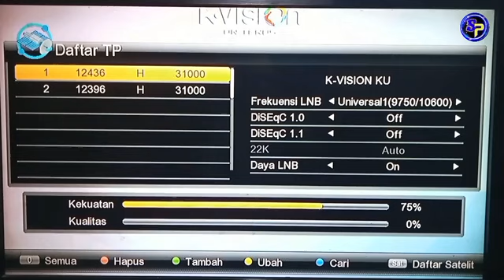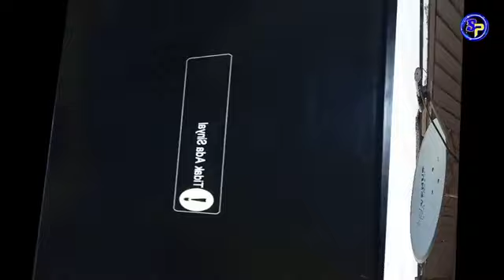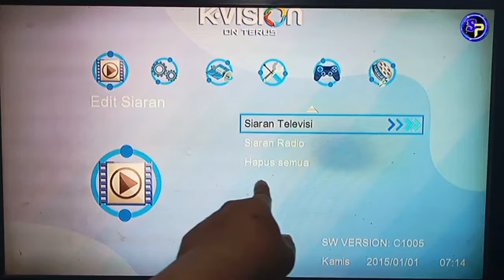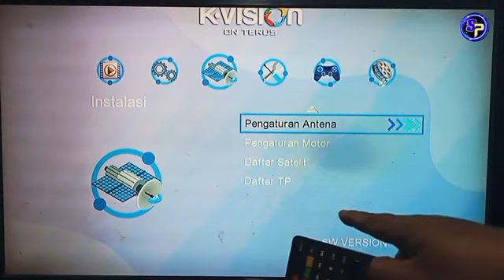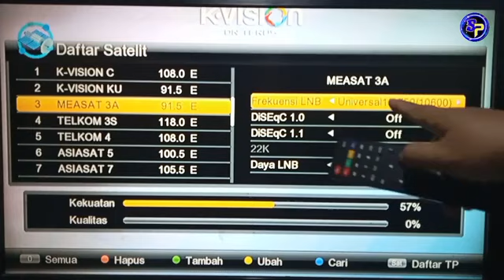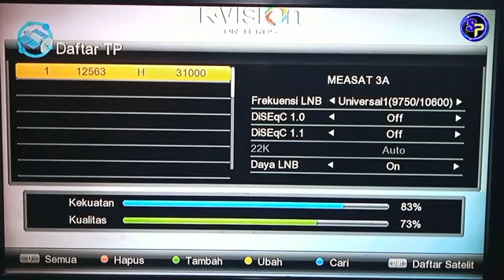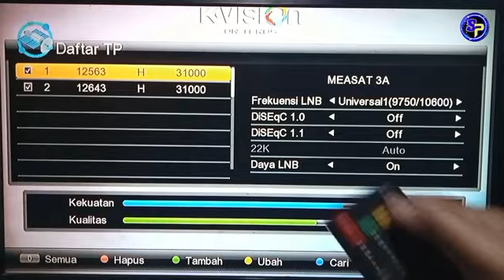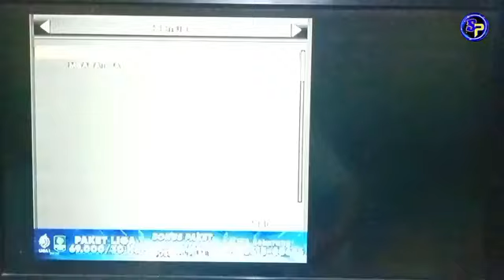UPDATE TERBARU FREKUENSI K VISION 2024 || Cara tambah frekuensi baru k vision di reciver seri Gol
Update terbaru frekuensi k vision ku band 2024,cara menambahkan frekuensi baru k vision di reciver lgsat lg 101 star dan cara ini sama saja di semua jenis k vision seri GOL